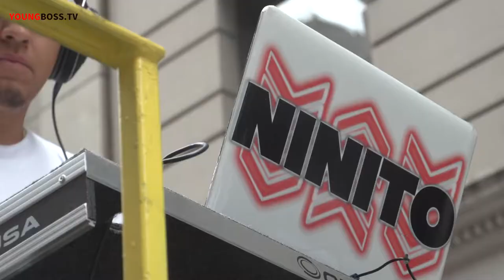The Real Labor Day Parade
DC 1707 participated in this years Labor Day parade. This video shows the importance of Music. We see happiness and a certain level of positive energy from people when music plays.

Produced by Young Boss Media